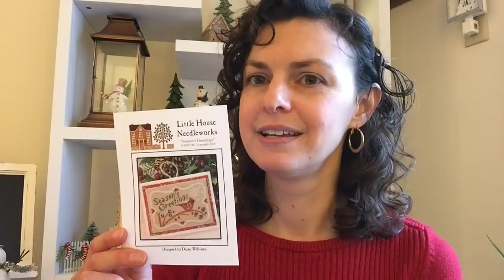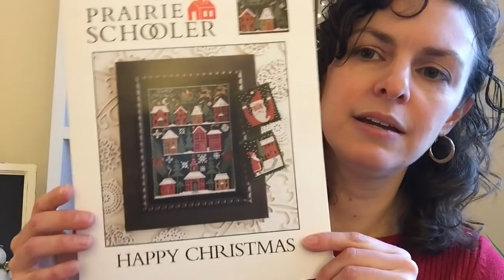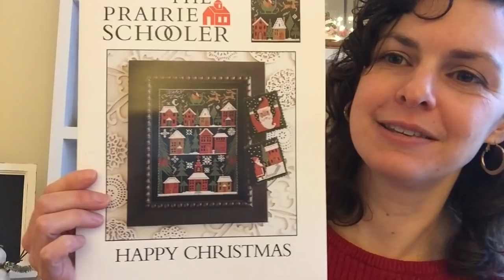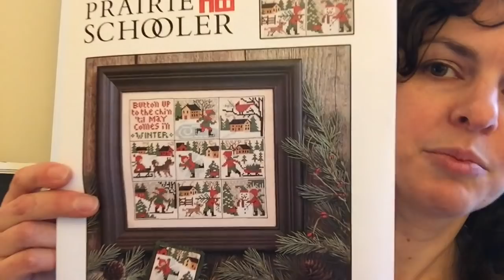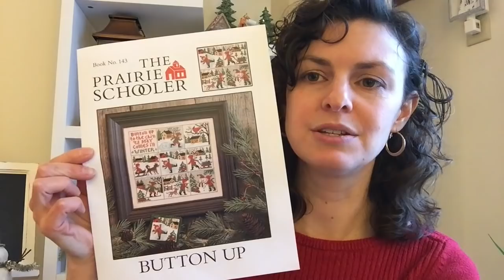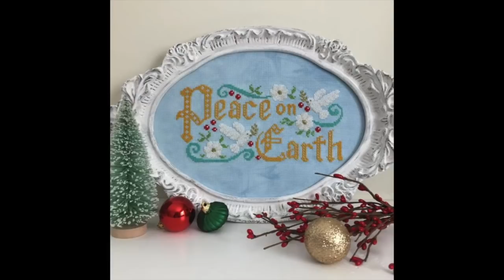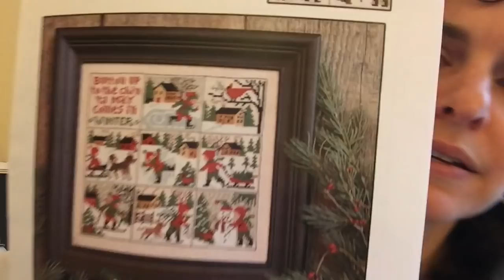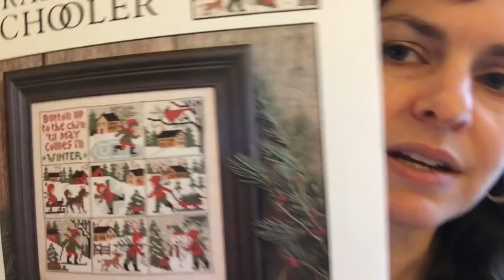Flosstube #24: 11-24-18: Looking a Lot Like Christmas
Etsy Shop

Shout Out:
Jeri, Yankee Creek Stitcher

Barbie's Etsy shop

Button Up SAL starts December 25 buttonupsal on Instagram